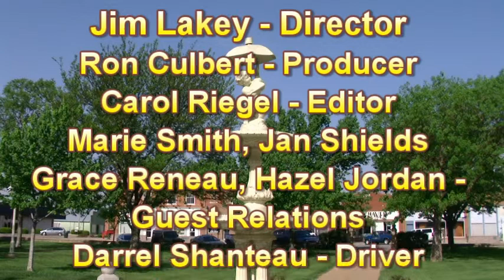News083111.mpg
News from St John Kansas on August 31st 2011